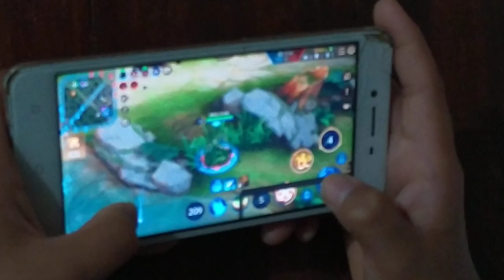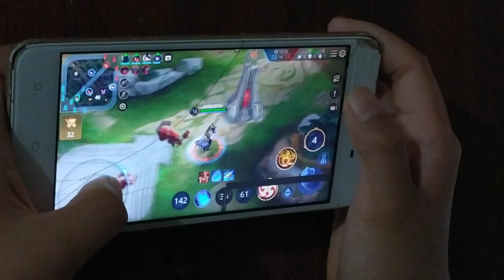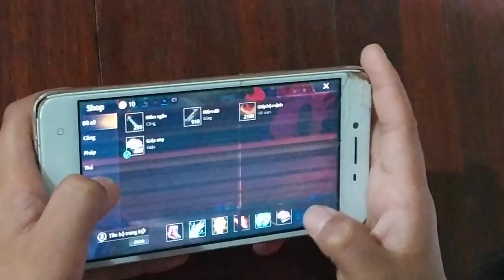Test Thử Game Liên quân trên oppo neo9 (a37) vẫn chiến tốt dù đã ra đời từ lâu Ram2/Rom16.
Test Thử Game Liên quân trên oppo neo9 (a37) . Thấy vẫn mượt và êm.

1. Ngã Tư Chợ Thị Trấn Phước Cát, Cát Tiên, Lâm Đồng
2. Thôn 4 Đăng Hà, Bù Đăng, Bình Phước ( gần ubnd xã đăng hà)